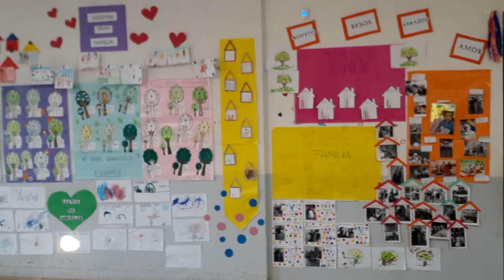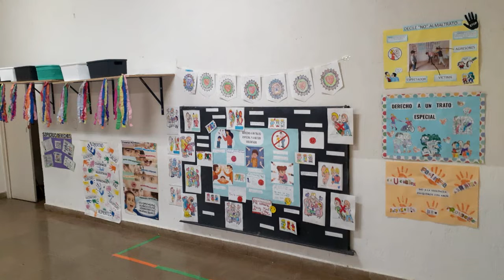ACCIÓN SOCIAL, CIERRE DE AÑO DE TALLERES - GEORGINA MEYER